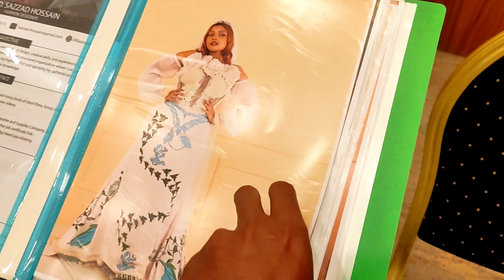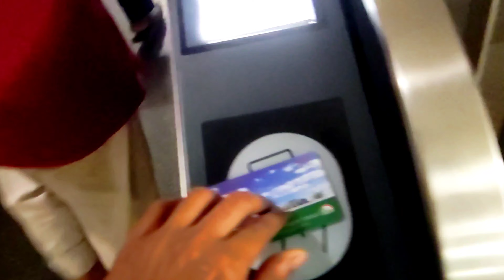First Day Of BGMEA University OF Fashion And Technology (BUFT) class and also Metrorail | Mth Taz